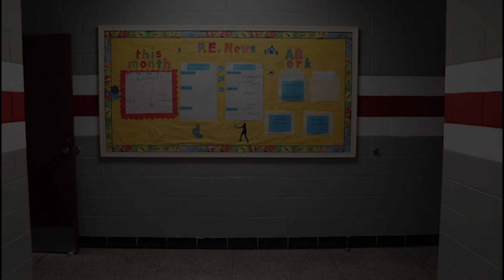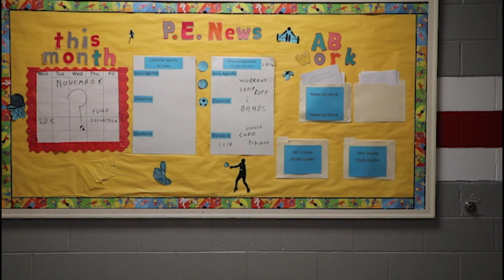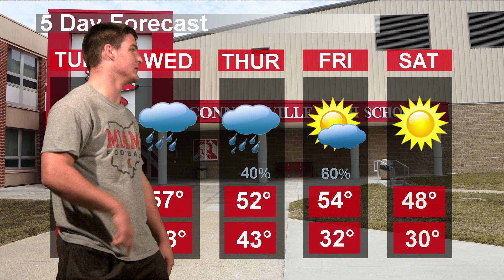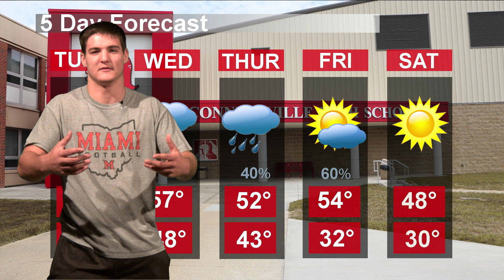CHS Today Live 11/24/20